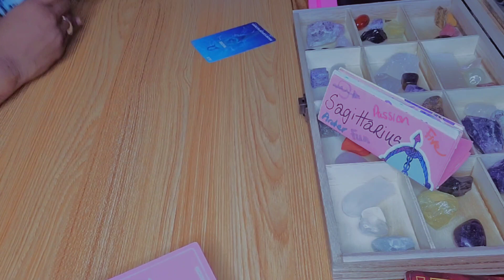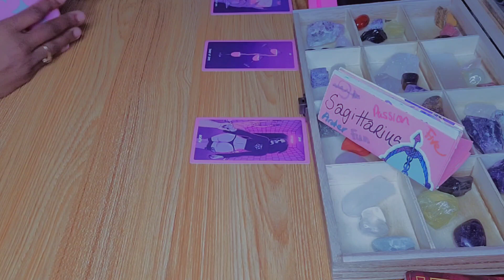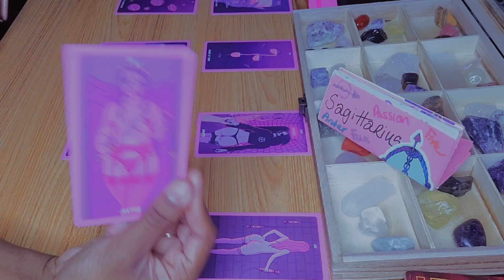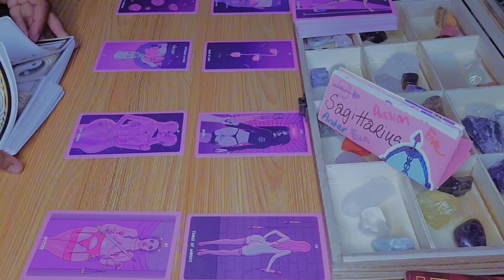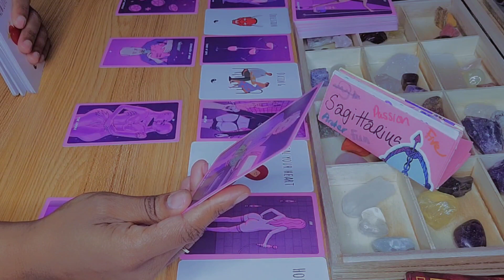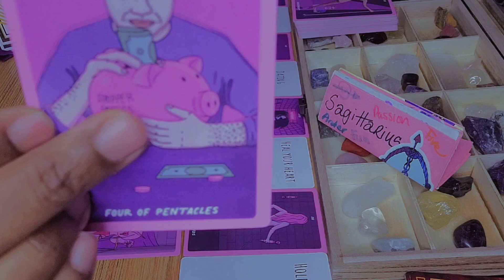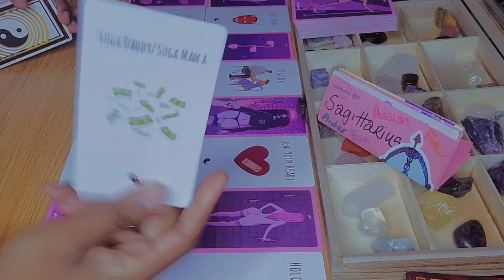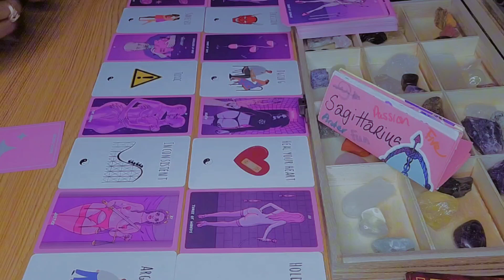Sagittarius ♐️ They've Got A Big Ego & Think You're Obsessed 🙄 | Sagittarius Tarot Today July 2023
Hey y'all 🖐🏽